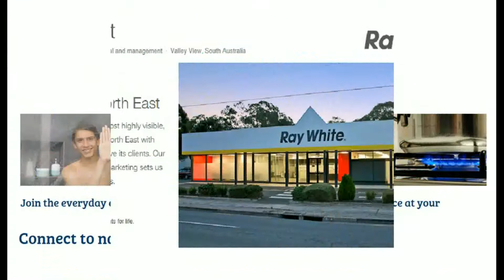2017 D1R R5 Tea Tree Gully Vs Payneham NU 3rd Qtr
3rd Quarter Tea Tree Gully Vs Payneham Norwood
Reserves Match - Pertaringa Oval - May 13th
No Commentary